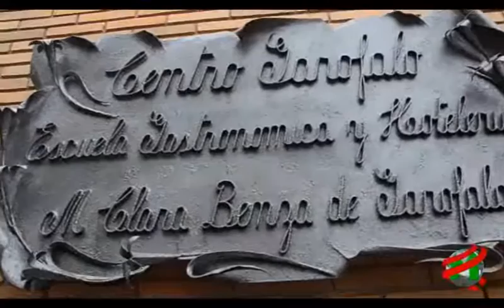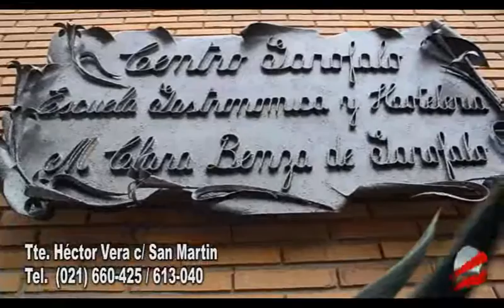COMPACTO ECONOMICO Oportunidades Académicas